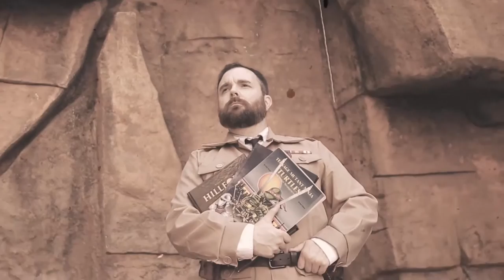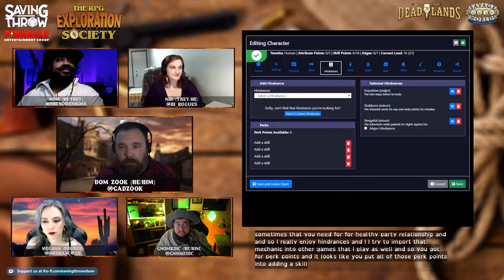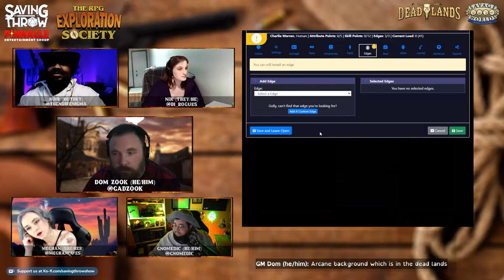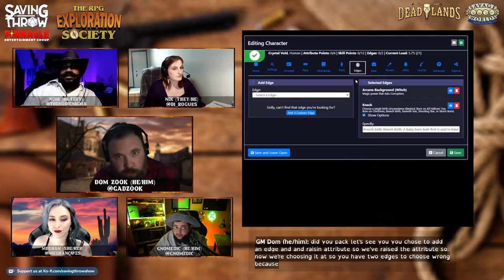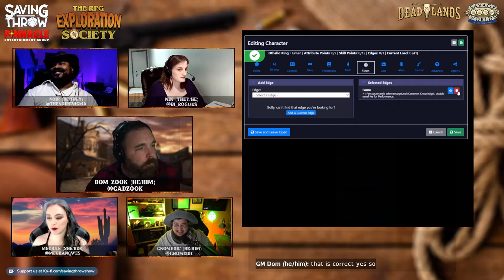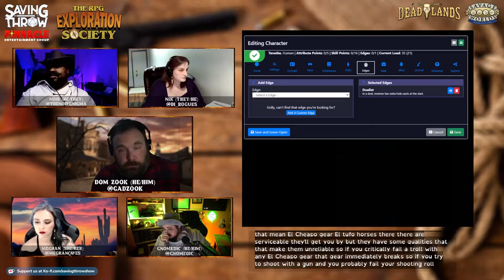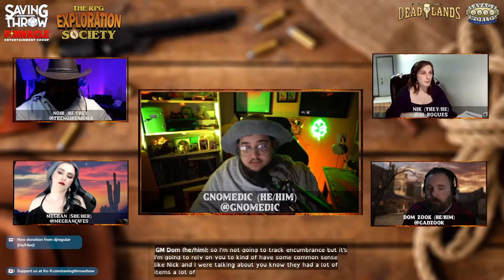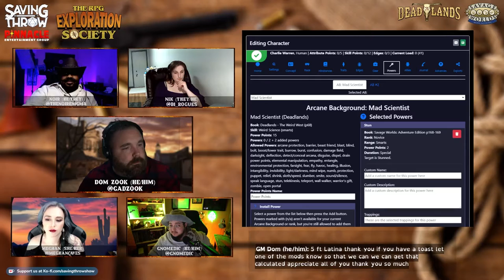RPG Exploration Society - How to Play Savage Worlds - Part Two - Edges, Gear, & More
Chapters below!

00:00 - Intros
10:01 - Quick Character Building Recap (covering Concept through Skills selection)
19:13 - Edges
20:42 -- Arcane Background: Mad Scientist (plus power selection)
31:53 -- Arcane Background: Witches
41:09 - Trappings
42:42 -- Harrowed Edge
57:54 - Gear
59:42 - El Cheapo Gear
1:01:10 - Wealth Die Mechanic
1:25:10 - Worst Nightmares
1:31:44 - Bennies
1:39:29 - The Wild Die (quick info )
1:40:49 - Ace-ing (quick info )
1:41:44 - Critical Failures

STARRING:
GM Dom Zook

Produced by:
Dom Zook

PreShow Music by:
Pete Gresser